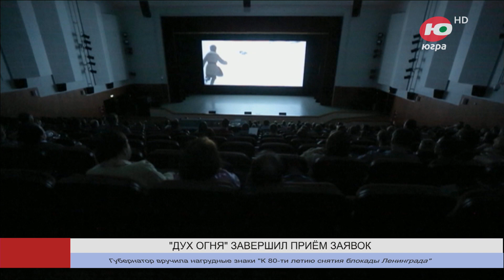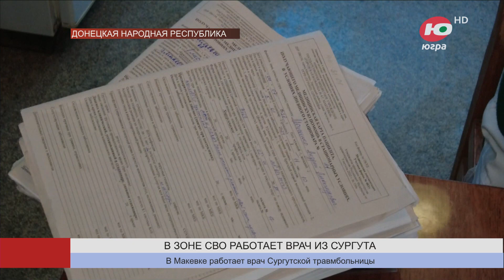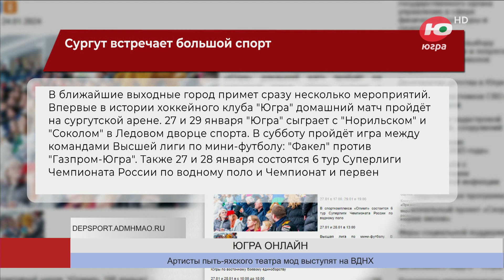Новости 25.01.2024 11:00